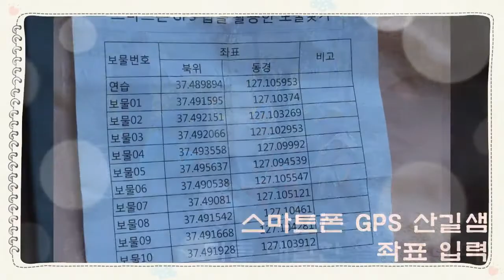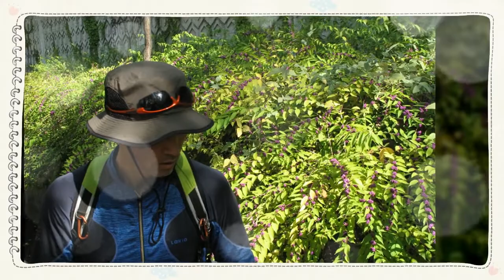서울둘레길 7구간(3-3코스) - 2015. 10. 13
🍁가을은 사랑과 감사의 계절입니다💜💕

🍂가을은
하늘 사랑으로
정성으로 일구어 낸 풍요롭고 탐스러운 열매들
사랑하는 이와 함께 바라볼 수 있는 행복한 마음에 떨어지는 잎새들 바라보면서도 고개숙여
감사하는 따뜻한 마음이 생깁니다.

🍂가을은
단풍처럼 피어나는 사랑
낙엽처럼 물들어가는 그리움
짧은 글 속에 모두 들어 있는
정성으로 쓴 사랑의 편지 사랑하는 사람에게
보내고 싶어지는 계절입니다.

🍂가을은
좀더 성숙된 사랑으로
가슴에 담은 그리운 마음
사랑하는 사람과 감미로운 음악처럼 속삭이며
마음의 사랑 보듬어 채워주면서
나누고 픈 사랑의 계절입니다.

🍂가을은
아름다운 삶의
지나간 소중한 시간들을 아쉬워하며
뒤 돌아 보면서 소박한 생각과 사랑으로
살아온 날들 무한한 은혜와 축복
감사가 넘치는 행복의 계절입니다.